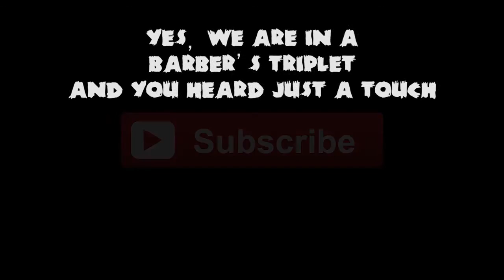Project Zomboid Multiplayer 2016 S01E014: Killing Makes You Hungry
You know I can't quite get enough of zombies, so welcome to a series presenting one of the most unrelenting post-apocalyptic games on the market - Project Zomboid

Episode 14 sees things get a little anxious in Zombieland as the fresh food is beginning to rot.

Boris and I set out scavenging while Sal heads up the farm. Mere offers me something which puts things into perspective and then complains about cigarettes in the fridge.

Please keep in mind that this is also not real even though the graphics are barely distinguishable from the real thing.